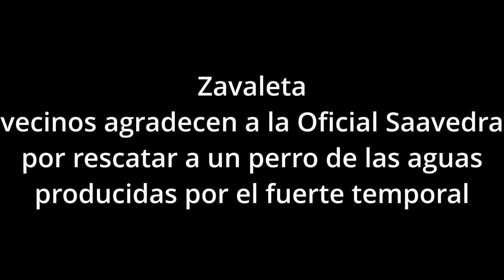Zavaleta vecinos agradecen a la Oficial Saavedra por rescatar a un perro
En medio de la tormenta de hoy una efectivo de la División Barrio 21-24 y Zavaleta de @policiadelaciudad rescata a un perrito de baja altura del agua que inundaba la calle producto del fuerte temporal y donde el can no podía hacer pie.